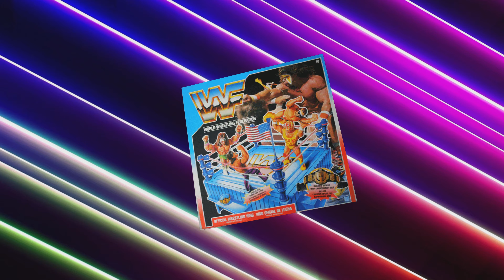WWE 2K24 WWF Golden Era Show #21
The Show consists of a very long 8-Man Elimination WWF Championship Match! Have Fun!